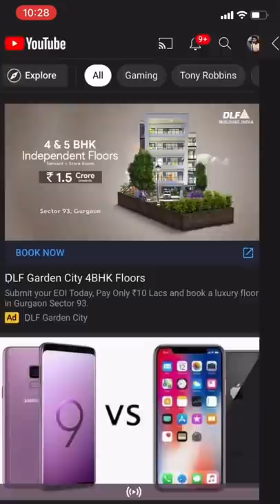Worst Pants In This World | Mridul Madhok